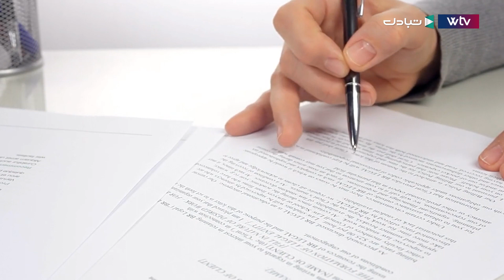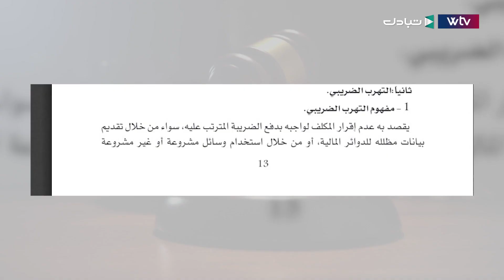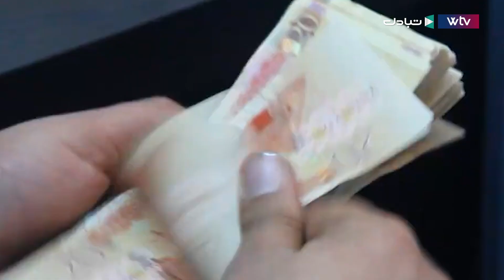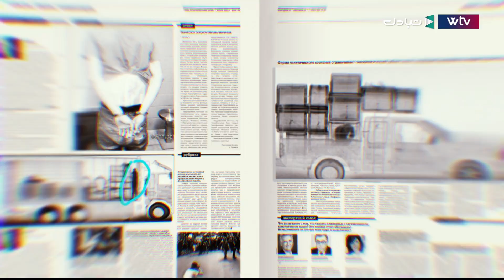تحقيقات | التهرّب الضريبي..